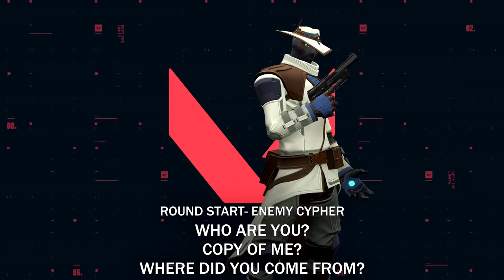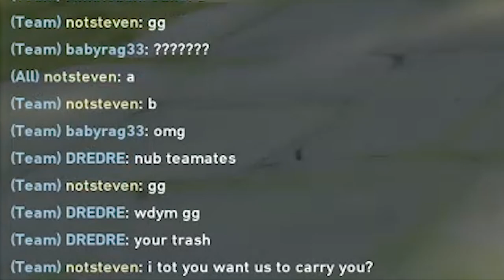Valorant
Hey guys, this is Steven Choong. Hope you enjoy the video where I talked about Valorant. So... yup. Bye!